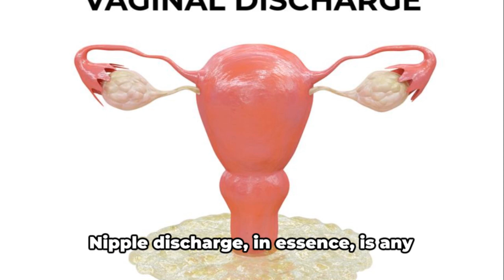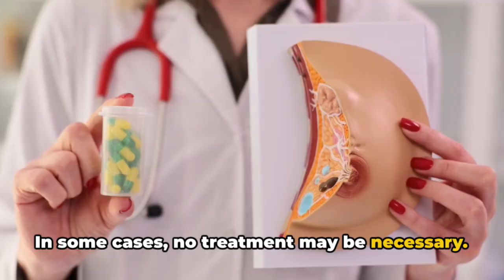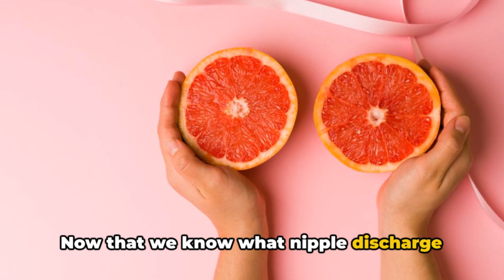Understanding Nipple Discharge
Welcome to SurgeryLK, your trusted source for expert medical knowledge. In this video, Dr. A.H.M.P. Anuruddha, a highly experienced Consultant General Surgeon, sheds light on nipple discharge - a topic that can raise concerns and questions. Whether you're experiencing nipple discharge, want to learn more about its potential causes, or need guidance on when to seek medical attention, this video provides comprehensive insights into the factors, evaluation, and essential information about nipple discharge.

Key Points Covered in this Video:

What is Nipple Discharge? - Dr. Anuruddha provides a clear definition of nipple discharge and explains that it can occur in both men and women.

Types of Nipple Discharge - Learn about the different types of nipple discharge, including clear, bloody, and milky discharge, and what each may indicate.

Causes and Risk Factors - Discover the various factors that can lead to nipple discharge, such as hormonal changes, medications, breast infections, and underlying medical conditions.

Evaluation and Diagnosis - Understand the importance of a thorough medical evaluation to determine the cause of nipple discharge, including clinical examinations, imaging, and laboratory tests.

When to Seek Medical Attention - Dr. Anuruddha discusses when nipple discharge should be considered a cause for concern and prompts viewers to prioritize their health.

Treatment and Management - Gain insights into potential treatment options for nipple discharge, depending on the underlying cause and severity.

By the end of this video, you'll have a comprehensive understanding of nipple discharge, empowering you to recognize when it may be a sign of a medical issue and when it's necessary to seek professional evaluation and care.

Thank you for choosing SurgeryLK as your trusted resource for medical information. Together, we can navigate the world of healthcare with confidence.

Wishing you good health and well-being,

Dr. A.H.M.P. Anuruddha, MD MRCS
Consultant General Surgeon
SurgeryLK